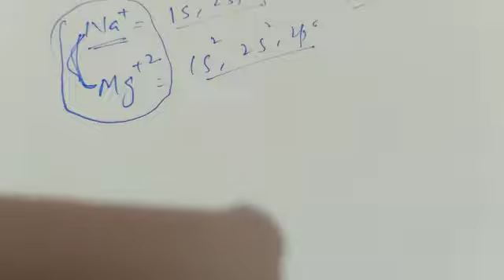3.10 // ELECTION CONFIGURATION // ATOMIC STRUCTURE //FIRST YEAR CHEMISTRY